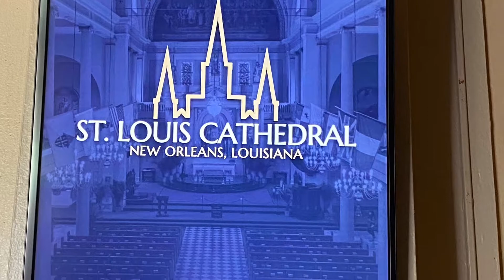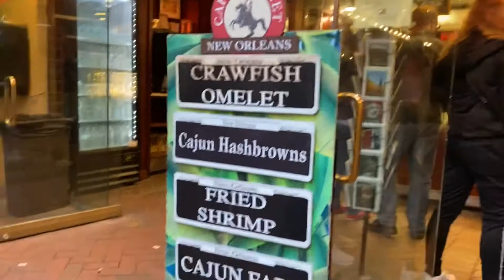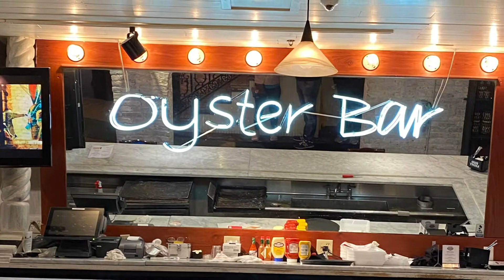NEW ORLEANS, LOUISIANA TRIP pt.2 | Jella & Bill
In this video We visited the Cathedral, Saint Louis Cathedral in New Orleans, Louisiana. Plus We walk around the Riverwalk and Bourbon Street.